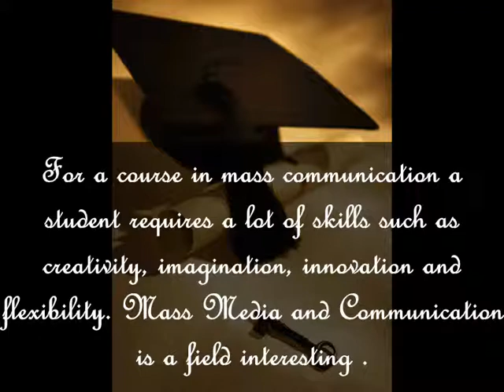MASS COMMUNICATION COURSES IN DELHI-NCR @ 9266214840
Mass communication course covers various streams. From advertising to Journalism to Public Relations, a student can choose any subject.
Mass communication is  known as a backbone of our society. It is believed and said that it would be hard to construct a modern society without  active involvement of media.